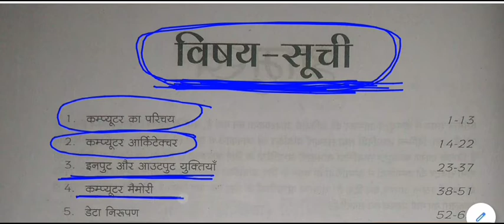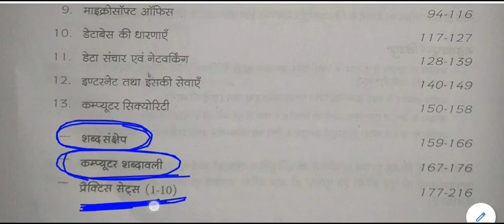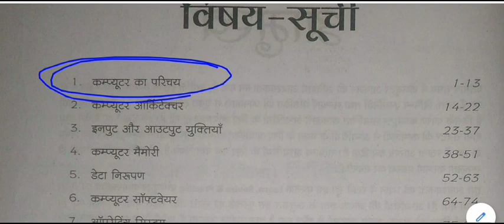Computer general knowledge || Basic Computer Knowledge || Computer gk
Computer general knowledge for All Competitive Exams like SSC, Railway, IB, Bank, UPSC, BPSC, MPSC, PCS, etc.